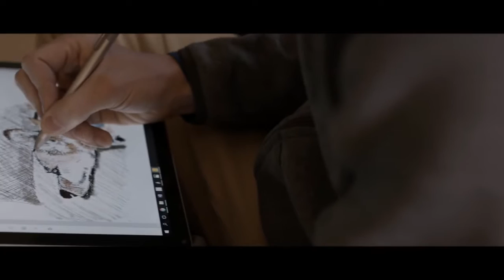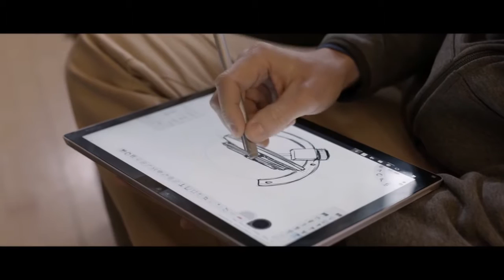Microsoft Surface Pro 4 | Ryan Spoering: Surface and Solid Edge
Ryan Spoering is a former Harvard professor, has a PhD in Chemistry, and is now running his own company. Surface and Solid Edge enables Ryan to CAD .

Watch Solid Edge in action on a Microsoft Surface Pro 3!

Philip is a self-taught engineer with an artistic background, who now runs a robotic company, Ross Robotics. Philip is also a Surface fan who uses Solid Edge on .